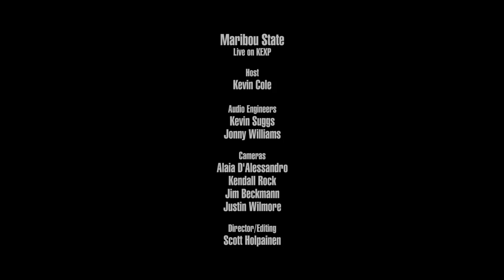Maribou State - Vale (Live on KEXP)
presents Maribou State performing "Vale" live in the KEXP studio. Recorded February 21, 2019.

Host: Kevin Cole
Audio Engineer: Kevin Suggs
Audio Mixer: Jonny Williams
Cameras: Jim Beckmann, Alaia D'Alessandro, Kendall Rock & Justin Wilmore